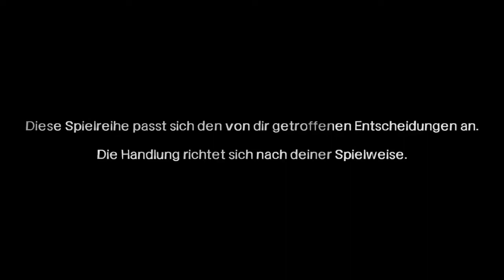Let's clear my Steam Library (1) - The Walking Dead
Der erste Teil der Reihe und wir beginnen direkt mit einem kleinen Höhepunkt . Viel Spaß .